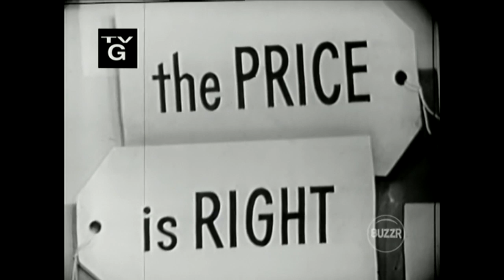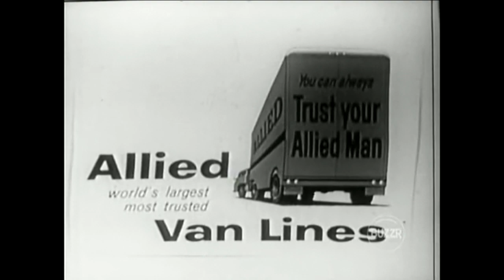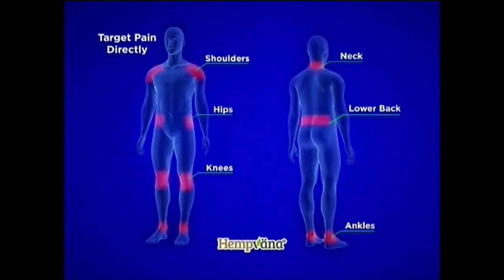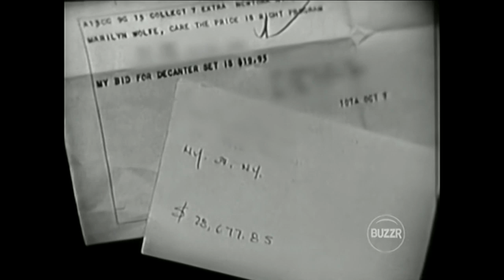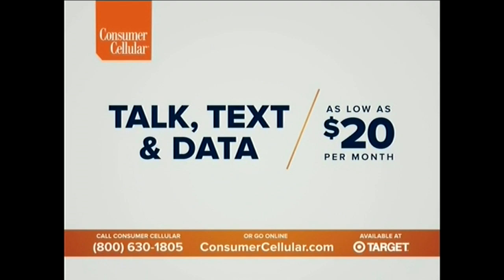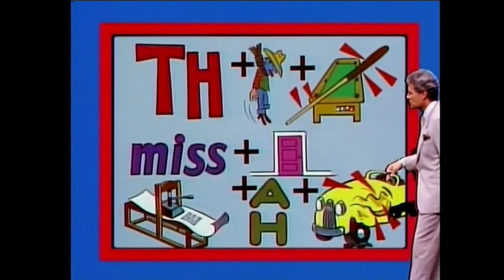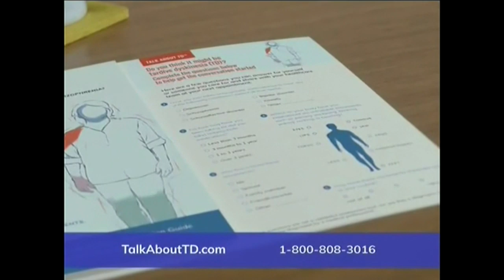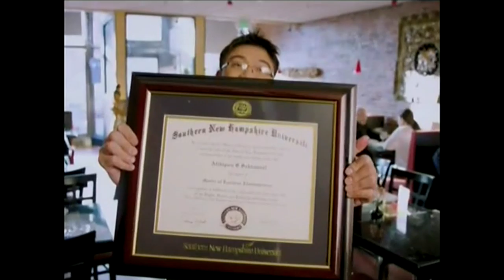The Price is Right (Bill Cullen): October 7, 1959